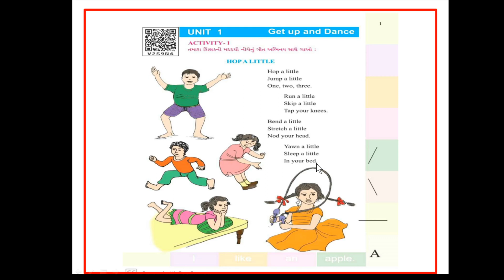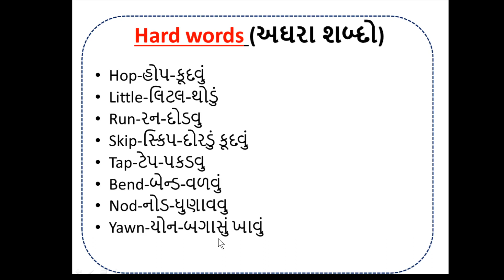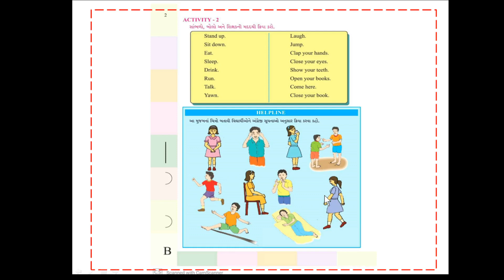Std 4 unit 1 get up and dance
By Ramesh Baria